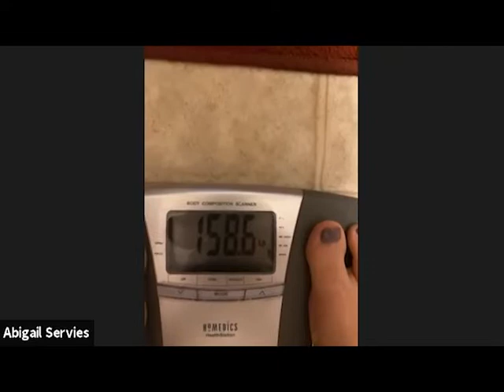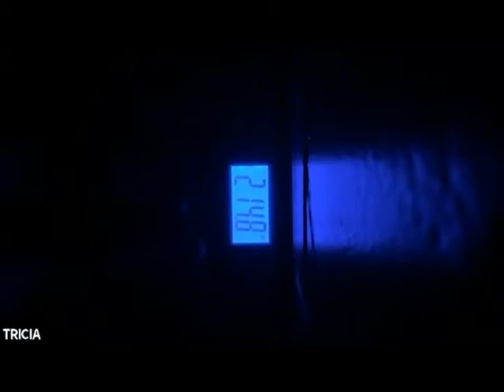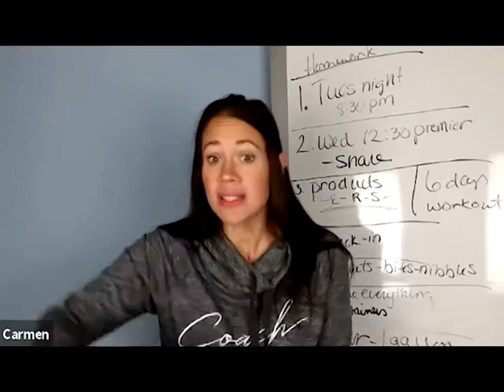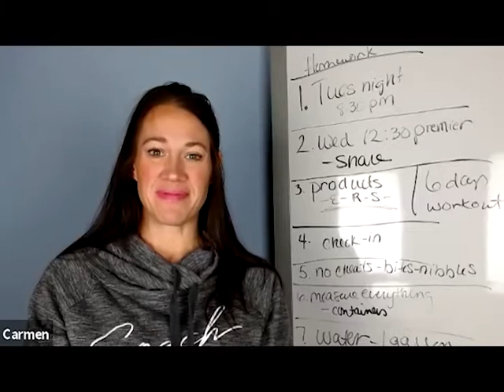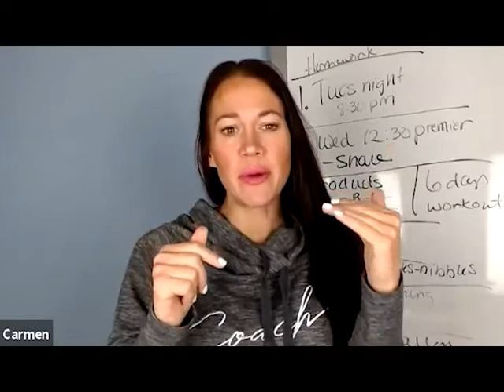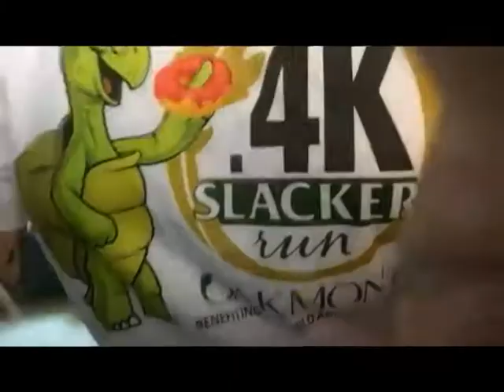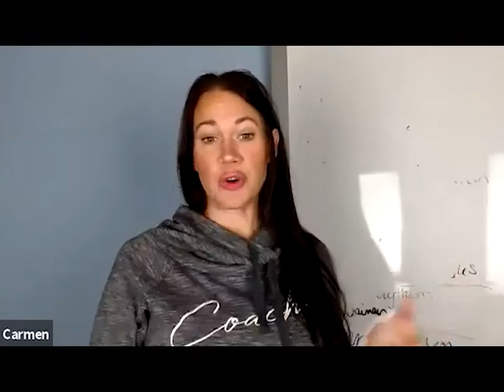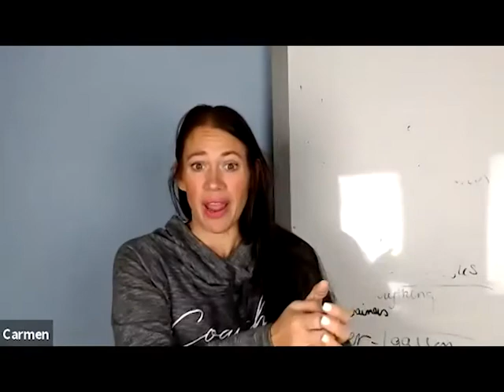The Biggest Transformation *S3-E12*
As some cast member's weight loss slides off track, we continue talking about the gray zone and Carmen hands out some tough love to get them back on track.  And then you are not going to believe what happened in the Red vs. Blue Challenge